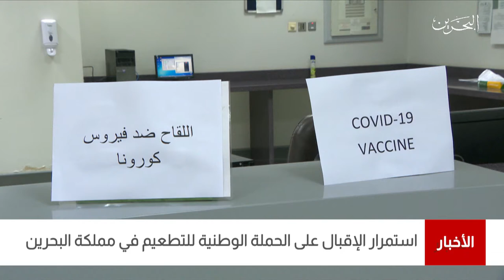البحرين مركز الأخبار : وزارة الصحة تعلن عن عدد متلقي التطعيم ضد فيروس كورونا قد بلغ أكثر من 911 ألف